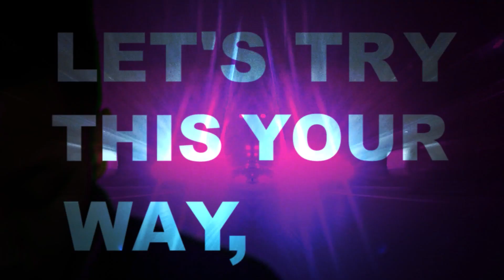Adam Tensta - Lights At Bay (w. David Sandström of Refused) (Official Video)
The song "Lights At Bay" is part of the album "Scared Of The Dark" and is produced by the duo Addeboy vs. Cliff.

Filmed by: Yücel Kibar, David Waltenspuel, Michael Rathgeb
Cut & Direction by: Jan Stollberg & Björn Quadt
Produced by WirSindAlless